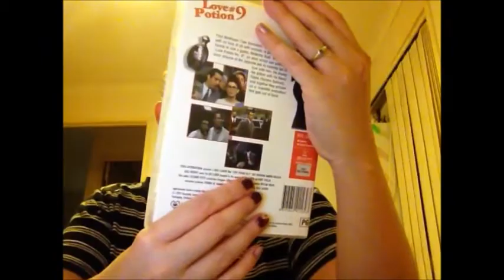Thursday really mixed show